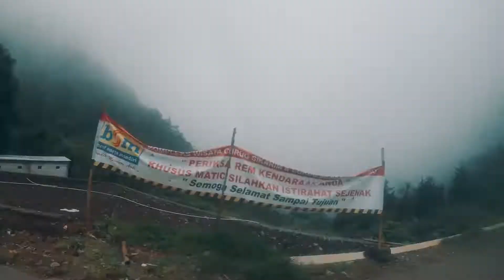Scoutland & Friends "Improvisation #1" Live at Smalls in BKK via Unfamiliar Environments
Thai Avant-Jazz group Scoutland performing a one time only improv line up at Small's bar in Bangkok, Thailand adding modular synth, sax and dub effects.  Limited edition art tape cassette out on Unfamiliar Environments 6/1/19 - digital available via Bandcamp.

-Napan Pichaikool (Guitar)
-Torfan Dilokvidhyarat (Drums)
-Tommy Hanson (Effect, Electronics)
-Teerus Laohverapanich (Saxophone)
-Natchapon Choosakul (Modular)